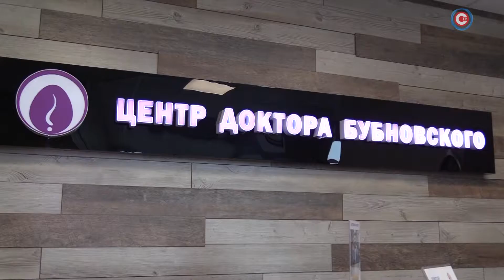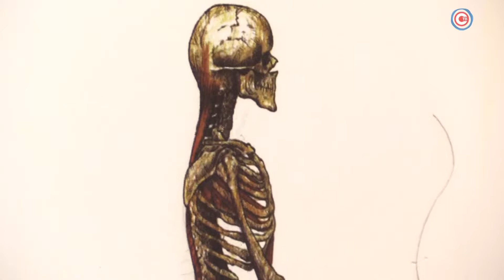Доброе утро, Севастополь! Эфир от 16.10.2019 [Сюжет]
Каждый из нас хоть раз жаловался на боль в колене. Специалисты предупреждают - игнорировать опасно. Не известна причина — возможно, всему виной заболевание, лечение которого эффективно на ранних стадиях. Поэтому при первых тревожащих признаках целесообразно обратиться за помощью к врачу. К какому?
Тут все зависит от ситуации. Если колено было травмировано, необходима консультация хирурга. Чаще всего пациент направляется к ортопеду, неврологу, остеопату или ревматологу. Специалисты назначат обследования: рентген, МРТ, медикаментозное лечение. А если не поможет? Попробуйте комплекс упражнений по доктору Бубновскому.